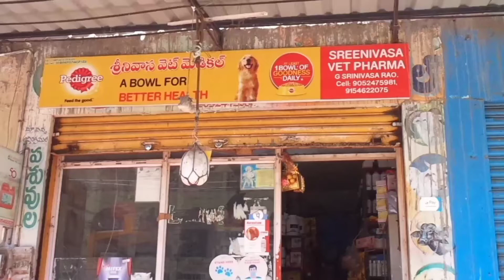lSri Srinivasa wet medical prop.g.srinivasarao opp busstand Gudivada cell 📱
We farma shops in Gudivada